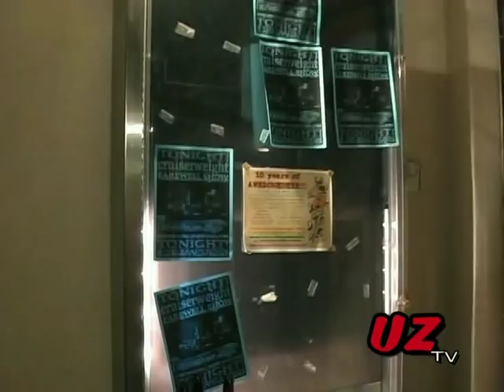Bones - Cruiserweight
UZ made it to the CRUISERWEIGHT Farewell Show at THE READY ROOM in Downtown Pensacola, April 30, 2010. The Band was amazing. luckily I captured some footage with the Katt-Cam.